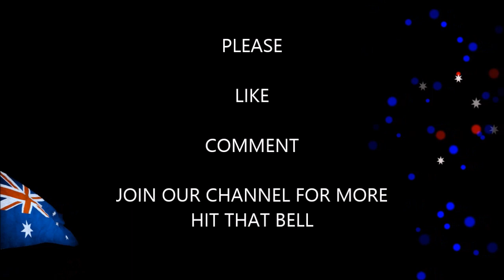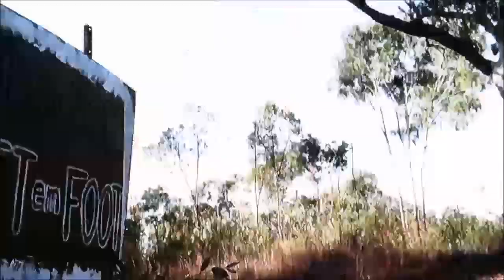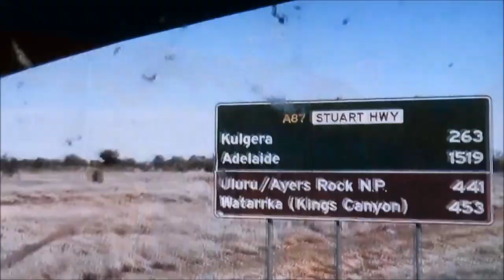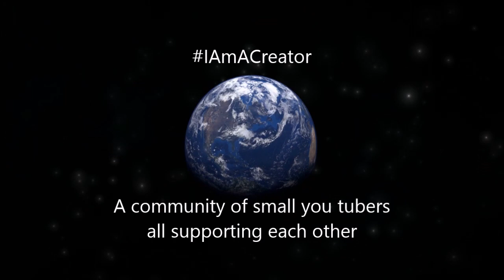OUR 3K SPECIAL ROADTRAINS IN PHOTO & FILM AUSTRALIA IIII BILLY B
In North and West Australia photo and film of Trucks and Roadtrains and some of the roads they travel on

Graphics from chroma no copyright motion effects